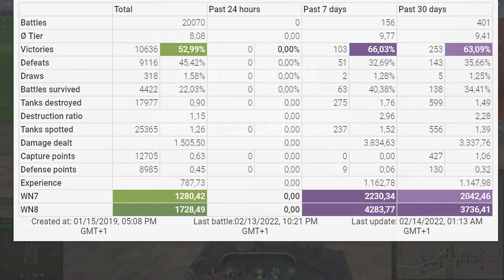Leopard 1: Most expensive game ever?^^ - World of Tanks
The Leopard 1 is a German tier 10 medium tank.
The Leopard 1 marks the end of its German medium tank line.
Main battle tank of the Federal Republic of Germany. Development was started in 1956. The first prototypes were built in 1965 at the Krauss-Maffei factory. The Leopard 1 saw service in the armies of more than 10 countries.

Battle Stats:
_BaHTy3 [BUFF]
Leopard 1
Map Studzianki
Damage: 9432
Frags: 11
Blocked damage: 1
Assist damage: 630

Medals: 9
Master, Bruiser, Hand of God, Duelist, Fire for Effect, Pascucci, Pool´s, High Caliber, Warrior,